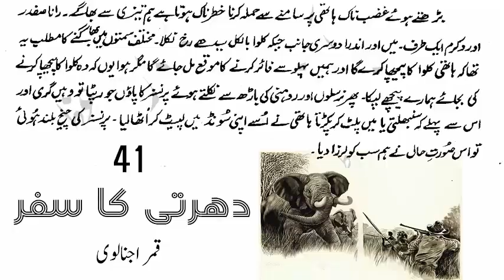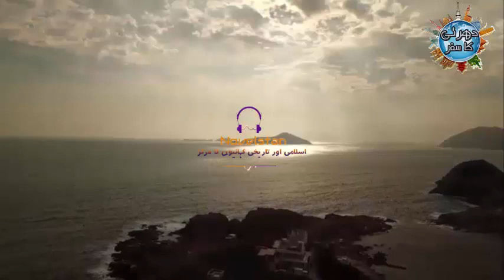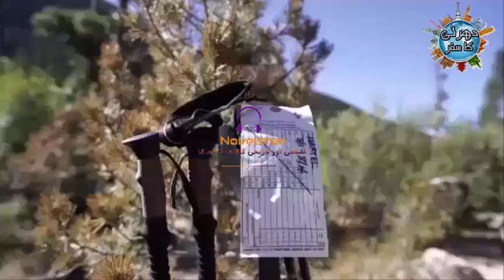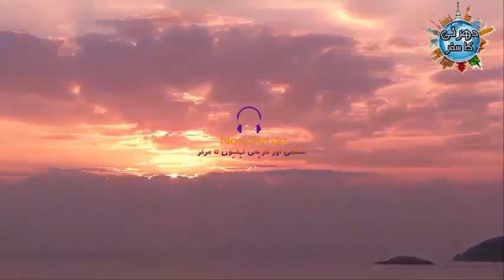Dharti Ka Safar P41|دھرتی کا سفر / पृथ्वी की यात्रा |Urdu Classic.Islamic and Historical Books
bisven sadi main muhimati safar ki ye dastan tareekh e alam k ibtidai daur se talluq rakhti hai
Urdu Historical Novel Dharti Ka Safar Complete
The central theme of the book is an adventure of a Nawab family of Lahore. They traveled to the Himalaya and Tibet in search of ancient life. Moreover, the family of Nawab faced an accident and died. After many years, the son of Nawab visited this reign to find the facts of his father,s death. He suffered some horrible creations in this way and turned back in very miserable conditions.
It is a great book and portrayed the real picture of a mission. I hope you like the book Dharti Ka Safar  and share it with others.
Qamar Ajnalvi is the author of the book Dharti Ka Safar . He was the great writer of the Urdu language . His writings contain many historical facts and research.
Urdu Classic.Islamic and Historical Books